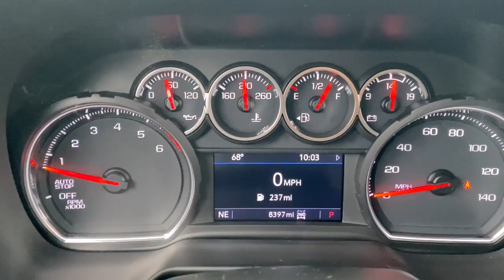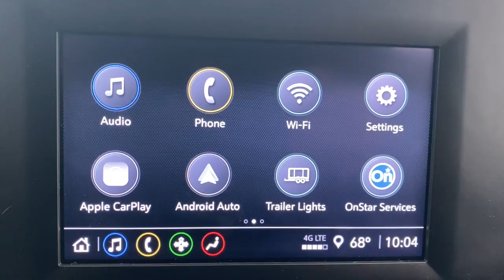2023 Chevrolet Tahoe Waterford, Clarkston, Bloomfield Hills, White Lake, West Bloomfield 319817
Summit White Used 2023 Chevrolet Tahoe LS available in 475 Summit Drive, Waterford, Michigan at Joe Lunghamer Chevrolet. Servicing the Waterford, Clarkson, Bloomfield Hills, White Lake, West Bloomfield, MI area.

Tahoe LS

2023 Chevrolet Tahoe LS - Stock#: 319817

Clean CARFAX. CARFAX One-Owner.brbrPriced below KBB Fair Purchase Price! Odometer is 1662 miles below market average!brbrSummit White 2023 Chevrolet Tahoe LS 4WD 10-Speed Automatic with Overdrive EcoTec3 5.3L V8brbrREMAINDER OF FACTORY WARRANTY INCLUDES WARRANTY GOOD TIRES GOOD BRAKES REAR BACK UP CAMERA LANE MONITOR ALERT APPLE CAR PLAY ANDROID AUTO RECENT TRADE IN Tahoe LS 4D Sport Utility EcoTec3 5.3L V8 10-Speed Automatic with Overdrive 4WD Summit White Jet Black w/Premium Cloth Seat Trim 1st & 2nd Row Color-Keyed Carpeted Floor Mats 6 Speakers 6-Speaker Audio System Feature Air Conditioning AM/FM radio: SiriusXM with 360L Automatic temperature control Color-Keyed Carpeting Floor Covering Driver & Front Outboard Passenger Airbags Floor Console w/Storage Area Front dual zone A/C Infotainment Display LED Daytime Running Lamps Power driver seat Preferred Equipment Group 1LS Radio: Chevrolet Infotainment 3 System Rear air conditioning Rear window defroster Remote Start SiriusXM Radio w/360L Wheels: 20 x 9 Painted Aluminum Wrapped Steering Wheel 3.23 Rear Axle Ratio 3rd row seats: split-bench 4-Wheel Disc Brakes ABS brakes Apple CarPlay/Android Auto Auto High-beam Headlights Brake assist Bumpers: body-color Compass Delay-off headlights Driver door bin Driver vanity mirror Dual front impact airbags Dual front side impact airbags Electronic Stability Control Emergency communication system: OnStar and Chevrolet connected services capable Four wheel independent suspension Front anti-roll bar Front Bucket Seats Front Center Armrest Front High-Back Reclining Bucket Seats Front reading lights Fully automatic headlights Heated door mirrors Illuminated entry Low tire pressure warning Occupant sensing airbag Outside temperature display Overhead airbag Overhead console Panic alarm Passenger door bin Passenger vanity mirror Power door mirrors Power passenger seat Power steering Power windows Premium Cloth Seat Trim Premium Smooth Ride Suspension Rain sensing wipers Rear anti-roll bar Rear reading lights Rear seat center armrest Rear window wiper Remote keyless entry Roof rack: rails only Security system Speed control Speed-sensing steering Split folding rear seat Spoiler Steering wheel mounted audio controls Tachometer Telescoping steering wheel Tilt steering wheel Traction control Trip computer Variably intermittent wipers Vertical Cargo Net (LPO) Voltmeter Tahoe LS 4D Sport Utility EcoTec3 5.3L V8 10-Speed Automatic with Overdrive 4WD Summit White Jet Black w/Premium Cloth Seat Trim 1st & 2nd Row Color-Keyed Carpeted Floor Mats 6 Speakers 6-Speaker Audio System Feature Air Conditioning AM/FM radio: SiriusXM with 360L Automatic temperature control Color-Keyed Carpeting Floor Covering Driver & Front Outboard Passenger Airbags Floor Console w/Storage Area Front dual zone A/C Infotainment Display LED Daytime Running Lamps Power driver seat Preferred Equipment Group 1LS Radio: Chevrolet Infotainment 3 System Rear air conditioning Rear window defroster Remote Start SiriusXM Radio w/360L Wheels: 20 x 9 Painted Aluminum Wrapped Steering Wheel.brbrbrJoe knows used cars.